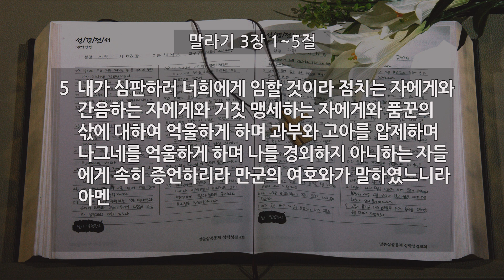[새벽] 20200623 말라기 3장 1~5절